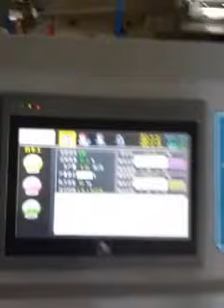China JinLiHua textile machinery co.,ltd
Our company-Qingdao jinlihua textile machinry co.,ltd
supplys water jet loom, air jet loom, terry towel towel, medical gauze loom ( also have ability to build medical gauze production line)

Customerized models for every purchasers.